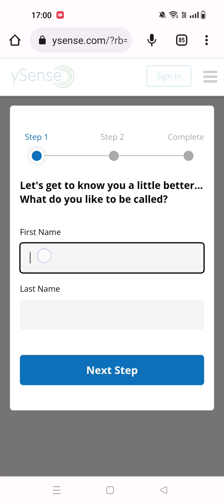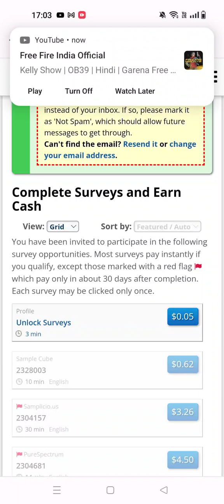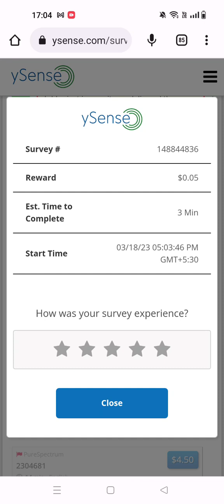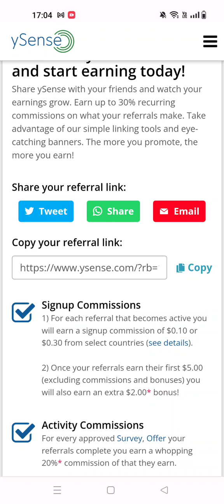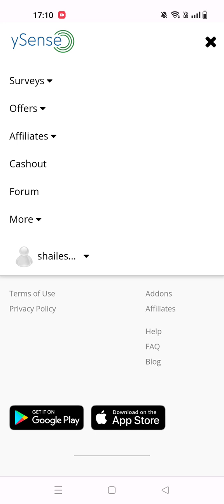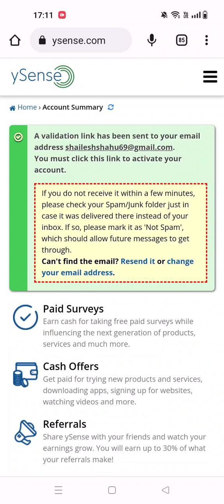YSENCE WEBSITE SE PAISE KAISE KAMAYE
Y SENCE se paise kaise kamaye